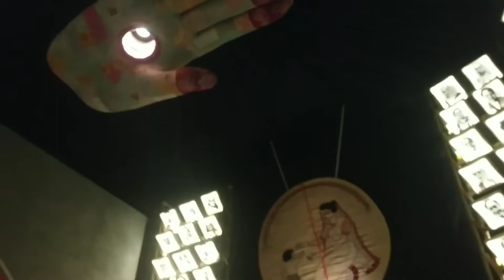Chetla Agrani Club Durga puja 2022//চেতলা অগ্ৰণী ক্লাব/kolkata Durga Puja pandal 2022/part-3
your quearys- chetla agrani durgapuja 2022
 durga puja 2022
durga puja kolkata durga puja 2022
durga puja preparation 2022
another durga puja 2022 kolkata
 2022 durga puja
chetla agrani durga puja 2022 preparation
2022 durga puja date or durga puja date 2022
more durga puja 2022
2022 durga puja theme